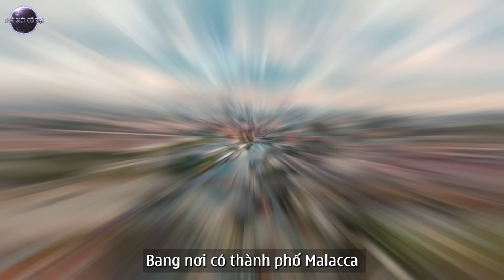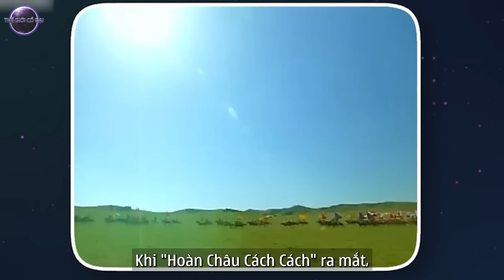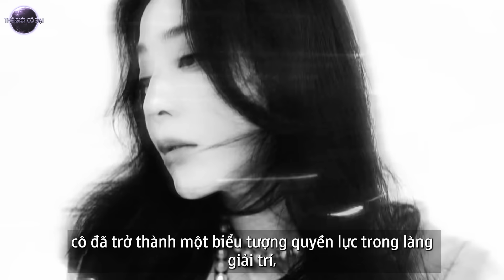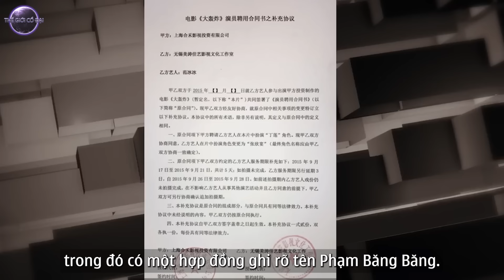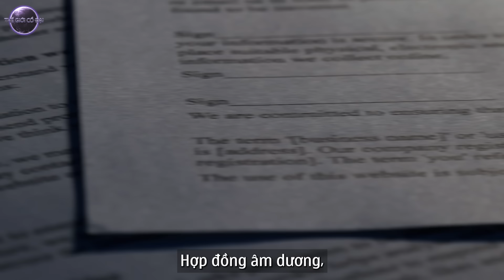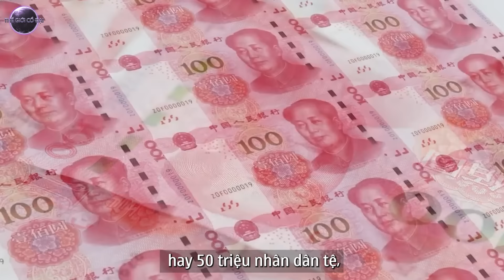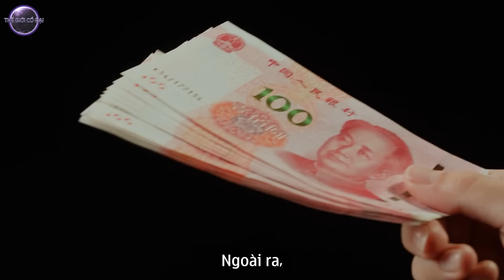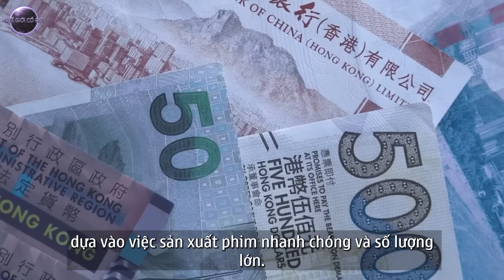Từ NGÔI SAO Đến QUÂN CỜ Trong Mạng Lưới Rửa Tiền Của Các Ông Lớn? | Thế Giới Cổ Đại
Gần đây, một ngôi sao lớn của Trung Quốc đột nhiên trở thành Đại sứ du lịch cho một quốc gia khác. Sự việc này đã làm dấy lên những cuộc thảo luận sôi nổi trên Internet thời gian qua.
Tại thành phố Malacca nằm ở phía nam Malaysia, gần eo biển Malacca, một trong những thành phố cảng quan trọng nhất ở Malaysia. Bang nơi có thành phố Malacca cũng được gọi là Malacca, vậy nên để dễ phân biệt, người Trung Quốc thường gọi nơi này là Gia Châu. Có một tòa nhà mang tính bước ngoặt ở trung tâm Malacca, đó là một tòa nhà thời thuộc địa Hà Lan. Bởi vì các bức tường bên ngoài của tòa nhà được sơn màu đỏ, nó được gọi là toà nhà đỏ.
Ngày 14/6/2024, một người phụ nữ xuất hiện tại đây. Cô ấy mặc trang phục truyền thống của phụ nữ Malaysia, quần áo Nyonya, đứng trên tầng hai của toà nhà, mỉm cười và vẫy tay. Tầng dưới đông đúc người dân nhiệt tình, một số la hét và một số chụp ảnh. Người phụ nữ này thực sự là một ngôi sao, nhưng không phải ở Malaysia, mà là sao Trung Quốc - Phạm Băng Băng.